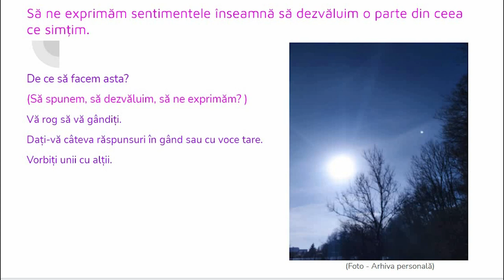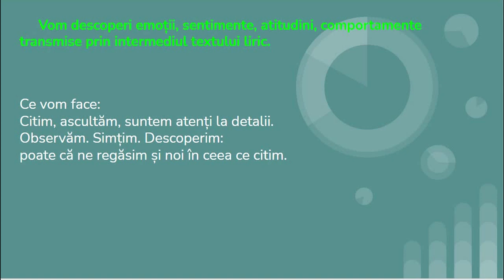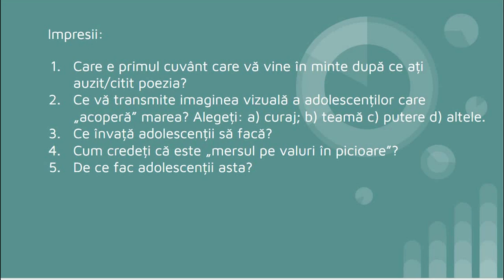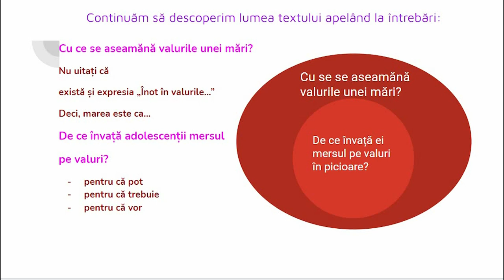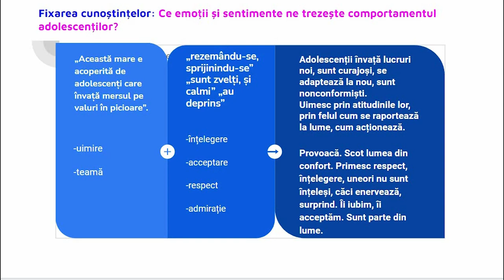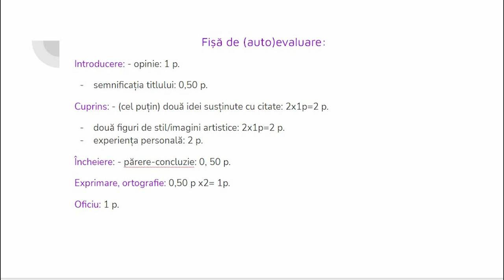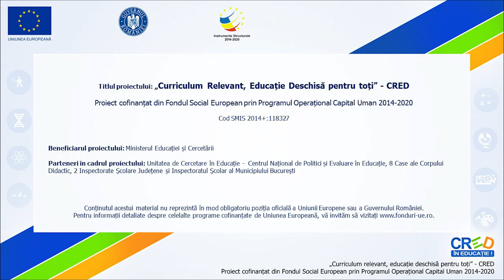Textul liric. Exprimarea unor emoții și sentimente. „Adolescenți pe mare”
Această resursă video poate fi folosită în cadrul unității de învățare „Textul liric” pentru a-i îndruma pe elevi să vadă că poezia este un prilej de (auto)cunoaștere.
Adolescenții au nevoie de validare și de recunoaștere, poate mai mult decât adulții.
Se lucrează pe textul „Adolescenți pe mare” de Nichita Stănescu.
Desfășurarea activității de învățare: Vizual și auditivse receptează textul literar.
Urmează lucru pe text, exercițiile fiind defalcate în secțiunile: Impresii, Descoperim și la final, pentru Fixare/Evaluare, există o propunere de eseu.
Resursa poate fi utilizată în timpul unei ore de curs.